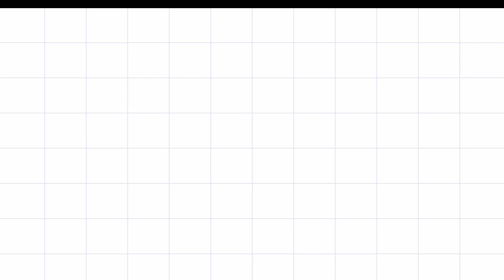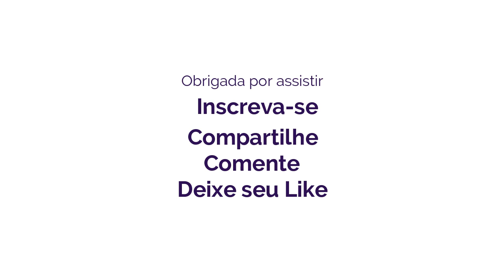Como fazer XÍCARA DE EVA | Lembrancinha para DIA DAS MÃES | DIA DAS MÃES ♥ Hellen Chagas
Como fazer XÍCARA DE EVA | Lembrancinha para DIA DAS MÃES | DIA DAS MÃES
Assista a Playlist Completa:

❤ Gostou? CURTA

MATERIAIS:
- EVA, tesoura e cola quente ou instantânea